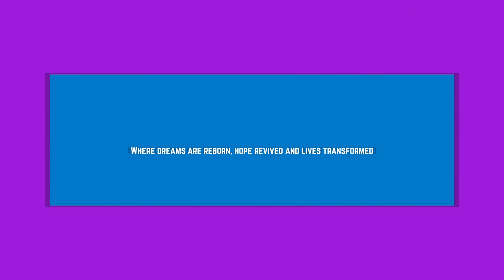CCLC House of Mercy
Join us every Sunday at 10.30am for our online family worship.